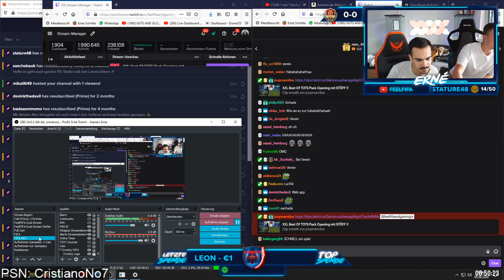OMG! STEFAN DISCARDET ERNE’S 94 ICON RONALDO (R9)😱